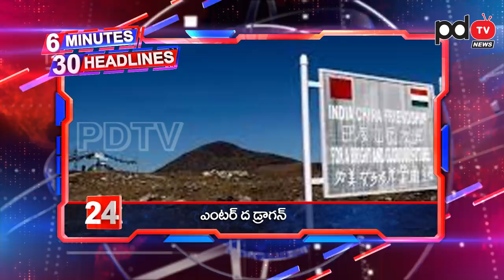6 నిమిషాల్లో 30 వార్తలు | 6 Minutes 30 Headlines | Today Headlines | PDTV News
6 నిమిషాల్లో 30 వార్తలు | 6 Minutes 30 Headlines | Today Headlines | PDTV News